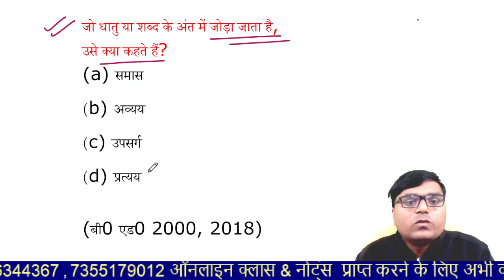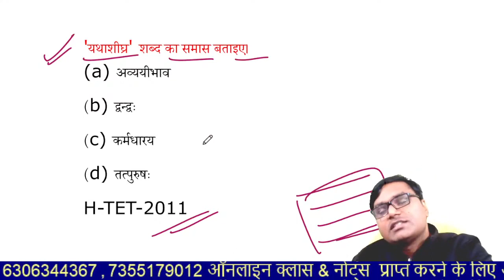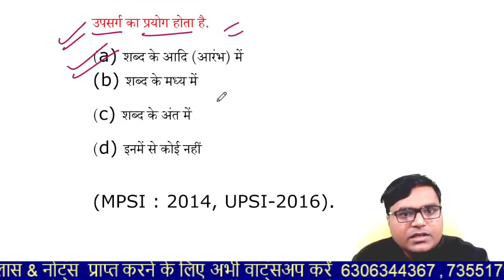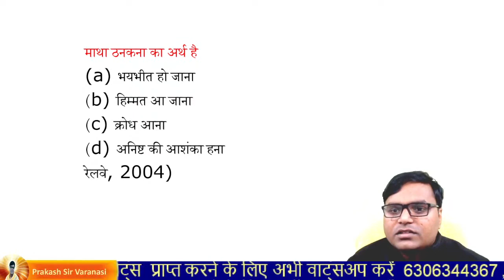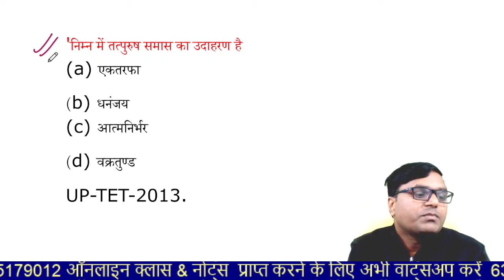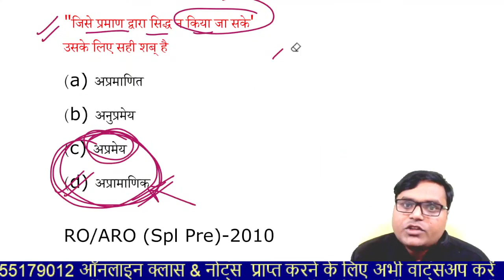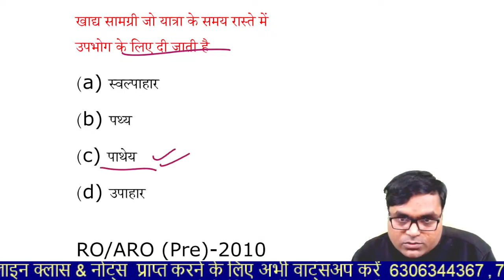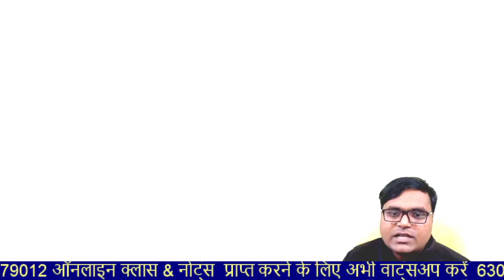LEKHPAL STET UPTET Hindi Top 50 questions Day 6 सम्पूर्ण हिंदी का निचोड़ प्रश्नों का पोस्टमार्टम